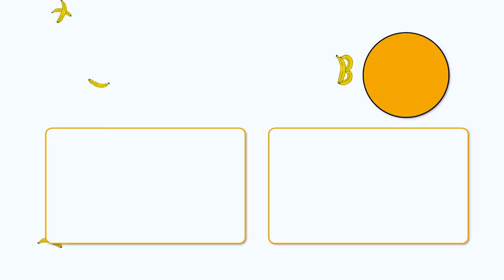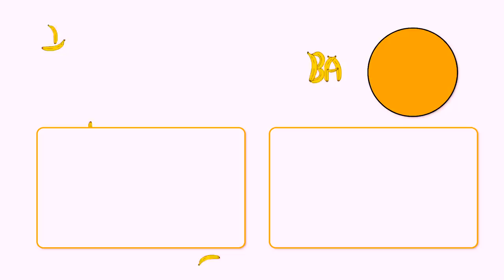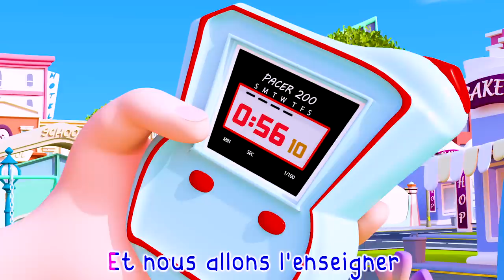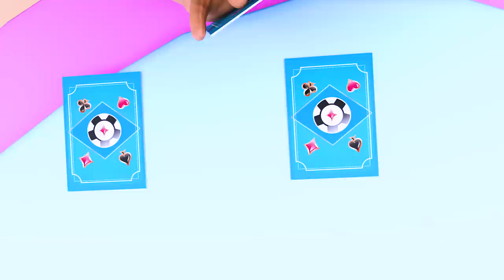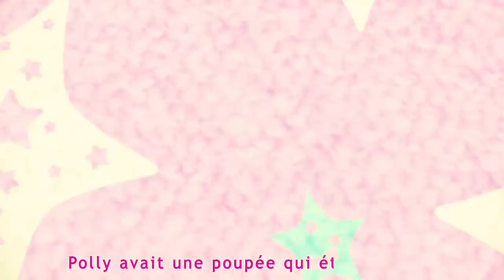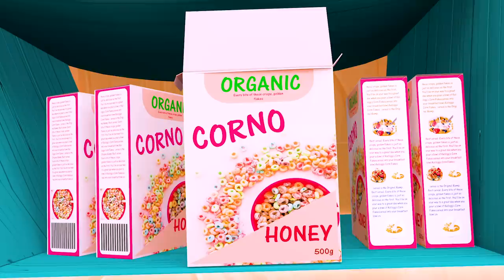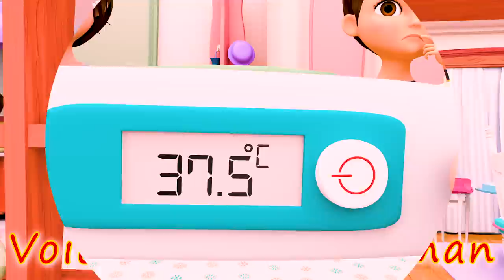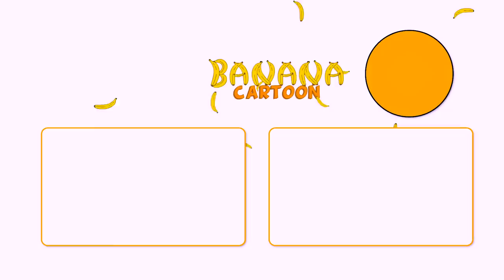déménage | Banana Cartoon LE Français | Chansons pour bébés